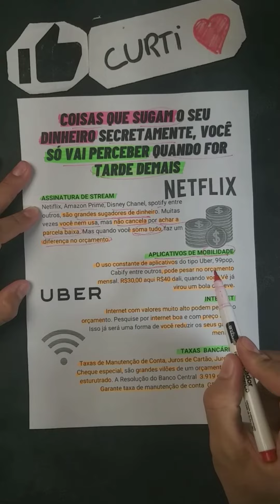Essas coisas sugam o seu dinheiro e você não percebe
Essas coisas podem estar acabando com o seu dinheiro todo mês e as vezes é imperceptível. Os serviços de assinatura e despesas com aplicativos de mobilidade podem estar acabando com a suas finanças pessoais.

Quer aprender mais sobre Bolsa de Valores?